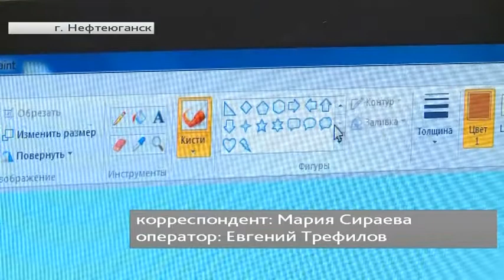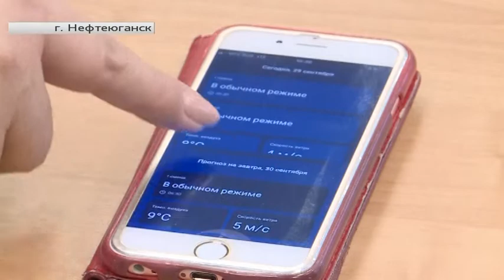Подопечный учителя информатики создал программу прицеливания в Counter-Strike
Рубрика «Югра в деталях». Автор - Мария Сираева.